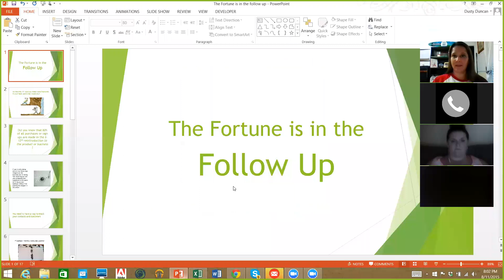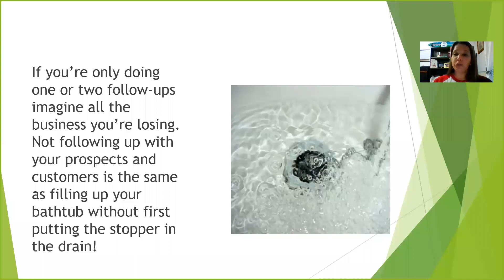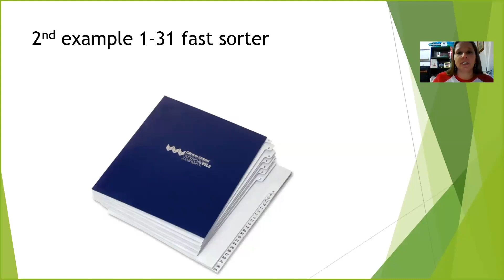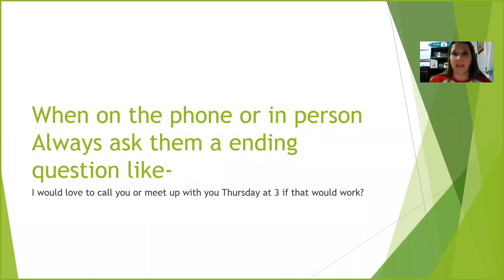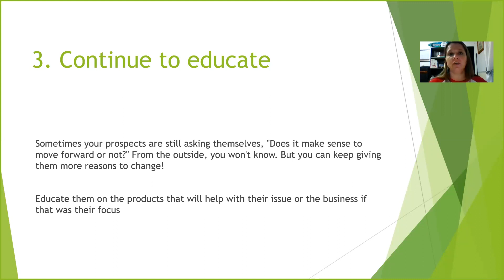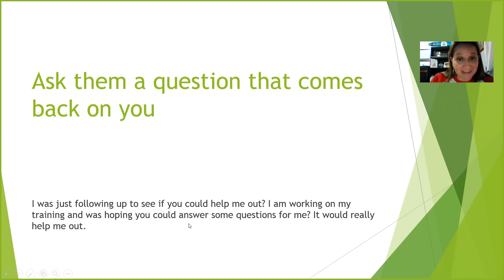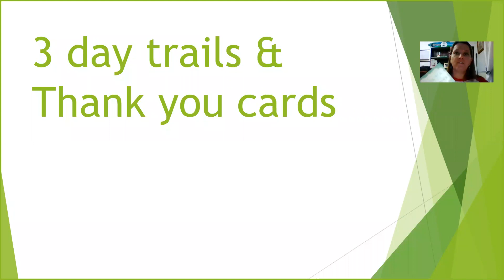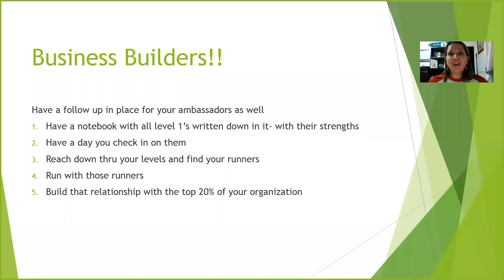freedom team training 8 11 15 following up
tips for follow up organization and talking strategies